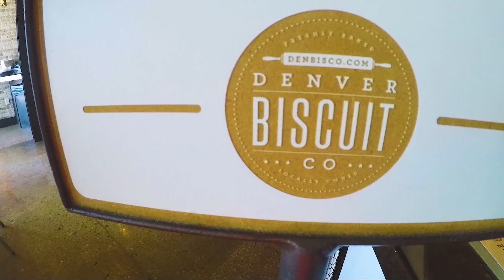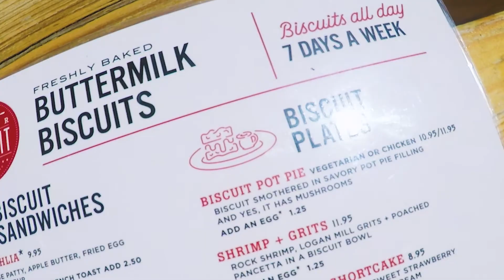The Denver Biscuit Company Experience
4K Camera
Smaller Camera
Other Camera (lol)
Point and Shoot
Cell Phone
4k GoPro
Mini GoPro
Backup GoPro
Editing Software